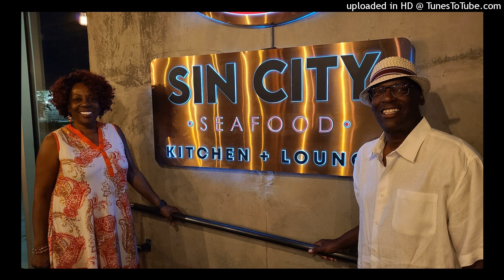What do You have to lose Gfunk57